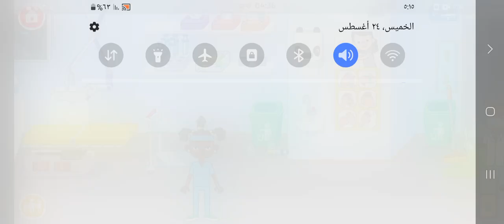pepi hospital learn & care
Pepi Hospital is a kids' game where you can interact with all sorts of different elements in a hospital. And not just any hospital – one full of bonkers characters waiting for you to play with them. The game system in Pepi Hospital is simple: just drag any item in your surroundings to move it somewhere.